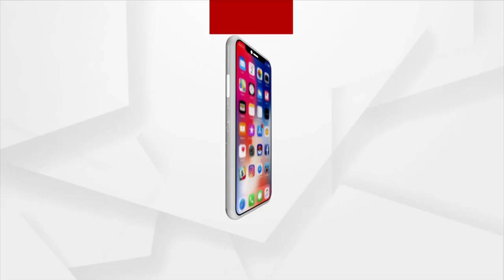Odisha Municipal Elections 2022: Election Campaign hots up in Problem Laden Banki NAC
Election Campaign hots up in Problem Laden Banki NAC. campaigning in Full swing in Banki NAC by BJD, BJP and Congress Candidates ahead of Urban local polls 2022.